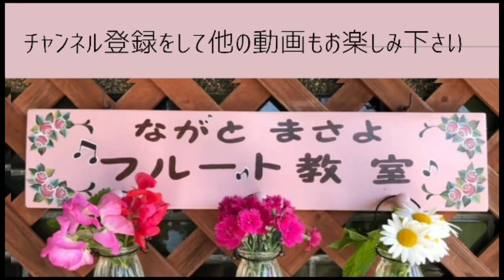フルート吹きの食卓（山田英人先生の還暦記念）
2021年12月19日、アンサンブルの練習の合間にランチをしました。
ちょうど代表の山田英人先生の還暦の誕生日が近いので御祝いになりました。

先生、お誕生日って知ってました？　0:39
みんなのお誕生日は？　4:53
カレー特盛を要求！？　5:24
忙しい主婦　6:44
シャトレーゼのピザ　8:50
いただきます！　10:25
コンサートの打ち合わせ　10:44
暗譜は得意ですか？　14:31
卒試の曲目　15:16
メシアンのサンドイッチ　15:55
ドイツの音大の卒試　16:35
ドビエンヌとクーラウ　17:33
長門昌世プチ自慢　18:36
追チーズ　19:44
清水先生の好きな作曲家　20:42
子供のアテレコ20:00
モーツアルトのフルート四重奏　21:11
山田先生の好きな作曲家　22:00
 ピザの話　22:57
日本三大うどん　23:35
世界三大美女　25:27
ドイツの音大の豆シチュー　26:49
山口県の餅まき事情　28:07
長門昌世の特殊能力？　32:32
打ち合わせ再び　33:22
ケーキの種類は？　37:17

私達はフルートアンサンブル「Telenco」（てれんこ）として活動しています。
山口弁の「てれんこぱれんこ」（のらりくらり）の意味です。
ゆるーく、のらりくらり活動しています。

山口県内でフルートを指導している
山田英人（山口市）

この3人が月に一度の勉強会をしています。